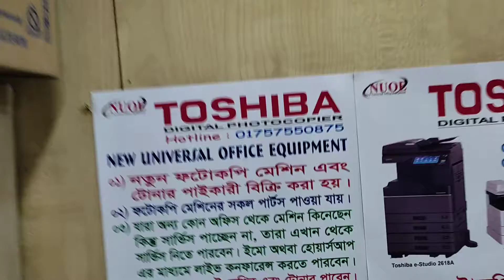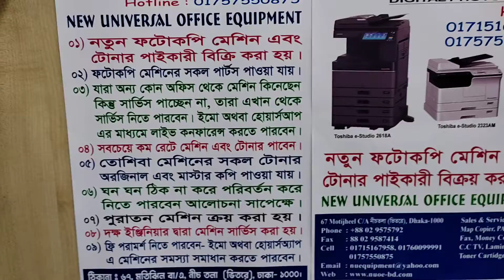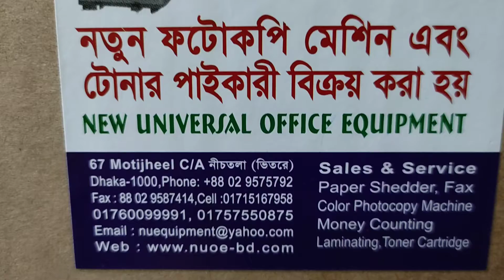Panel Board Toshiba e-studio 2003A New universal importer wholesaler office 01757550875